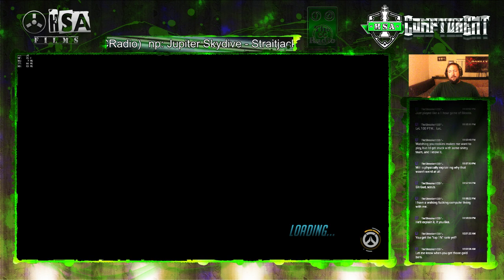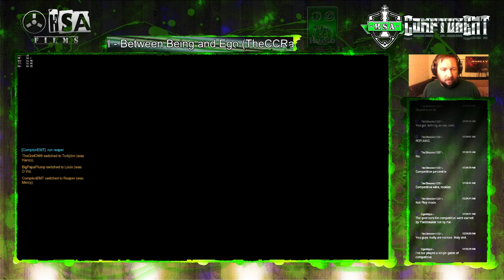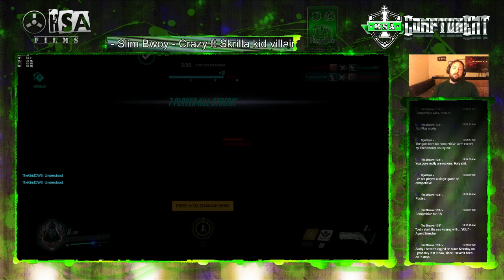Could have used more reaper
Not the best Reaper player in the world but I tried to use him to counterpick a 5 winston team. Pretty much took it to time. Oh... and Isaac trolling in chat.